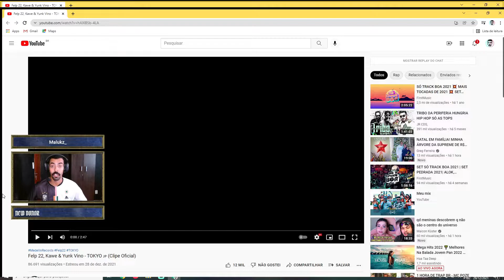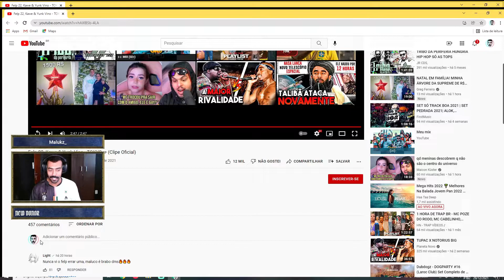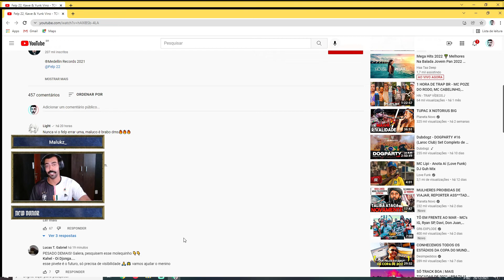REACT 🇧🇷 Felp 22, Kawe & Yunk Vino - TOKYO 🇯🇵 (Clipe Oficial) MINHA REAÇÃO "my reaction"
Insta do Pai @orenanofc
Insta do Canal @vivenciadopai
Insta do canal de Games @bigodejoganice